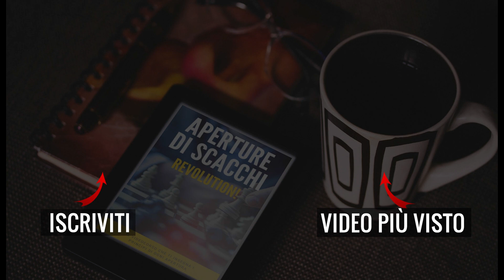Partite Tattiche? Formuliamo il Piano di Gioco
Come realizzare piano di gioco in partite tattiche?